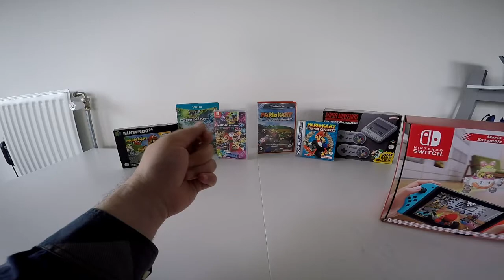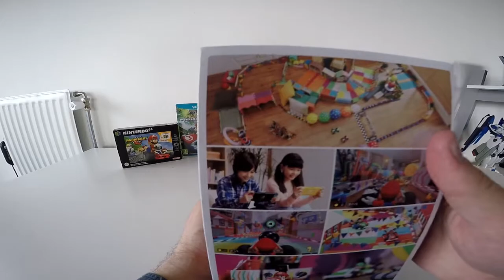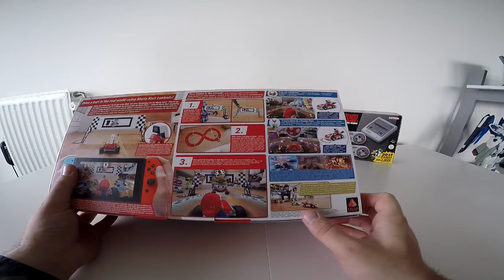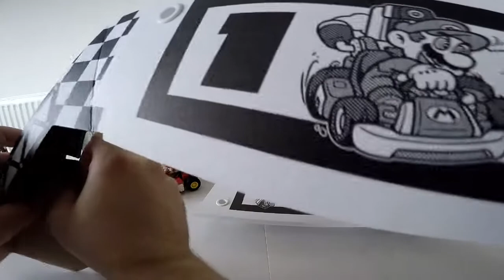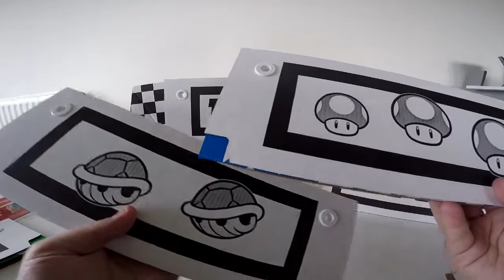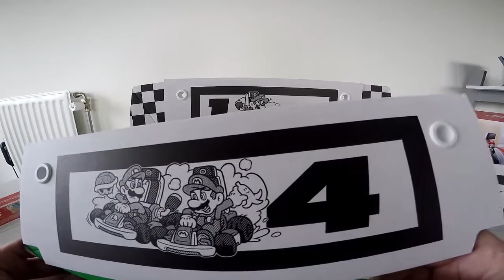[Unboxing] Mario Kart Live: Home Circuit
Nintendo heeft wederom een vreemd idee voor een game uitgebracht. Of kan ik beter speelgoed zeggen. Met Mario Kart Live Home Circuit probeert Nintendo je een zeer dure op afstandsbestuurbaar auto te verkopen.

Game: Mario Kart Live: Home Circuit.
Ontwikkelaar: Velan Studios
Publisher: Nintendo
Platform: Nintendo Switch
Releasedatum: 16 oktober 2020